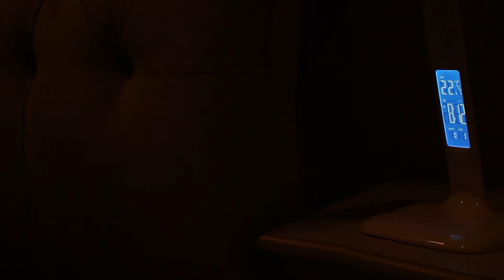Innoka Home - Folding LED Lamp w/ Display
Light up your desk and have the convenience of information on screen

Available Now